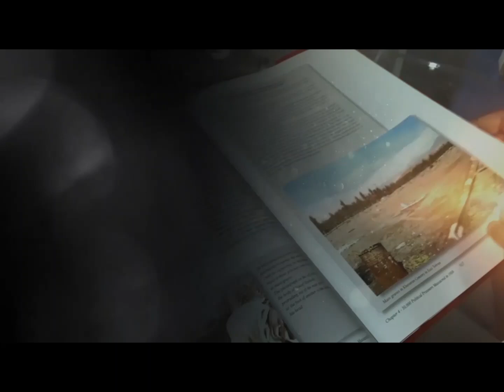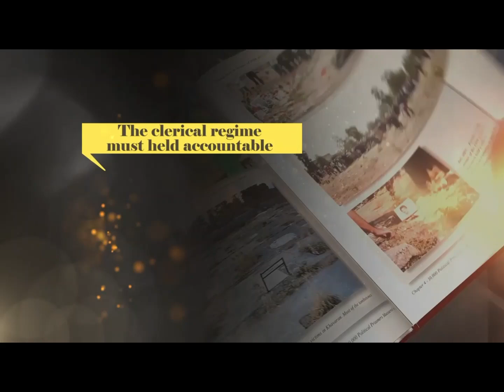1988 Massacre of political prisoners in Iran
In the summer of 1988, the Iranian regime summarily and extra-judicially executed tens of thousands of political prisoners held in jails across Iran. The massacre was carried out on the basis of a fatwa by the regime’s then-Supreme Leader Ruhollah Khomeini.

The facts:

• More than 30,000 political prisoners were massacred in Iran in the summer of 1988.

• The massacre was carried out on the basis of a fatwa by Khomeini.

• The vast majority of the victims were activists of the opposition PMOI (MEK).

 • A Death Committee approved all the death sentences.

• Alireza Avaei, a member of the Death Committee, is today Hassan Rouhani’s Justice Minister.

• The perpetrators of the 1988 massacre have never been brought to justice.

• On August 9, 2016, an audio tape was published for the first time of Khomeini’s former heir acknowledging that that massacre took place and had been ordered at the highest levels.

In the final phases of the Iran-Iraq war, Khomeini who felt that defeat was imminent, decided to take his revenge on the political prisoners. He issued fatwas (religious decrees) ordering the execution of anyone who had not “repented” and who was not willing to collaborate entirely with the regime.

The massacres began, and everyday hundreds of political prisoners were hanged and their corpses were buried hurriedly in mass graves all over major cities, in particular Tehran.

Khomeini decreed: “Whoever at any stage continues to belong to the Monafeqin (the regime’s derogatory term to describe the PMOI/MEK) must be executed. Annihilate the enemies of Islam immediately.” He went on to add: “… Those who are in prisons throughout the country and remain steadfast in their support for the MEK/PMOI are waging war on God and are condemned to execution… It is naive to show mercy to those who wage war on God.”